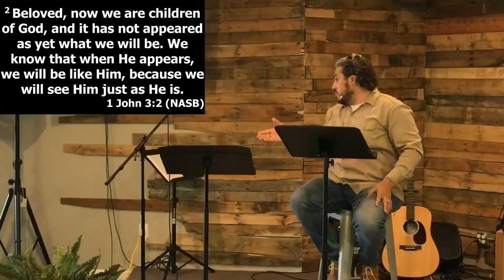1 John 3 Part 1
1 John 3 Part 1